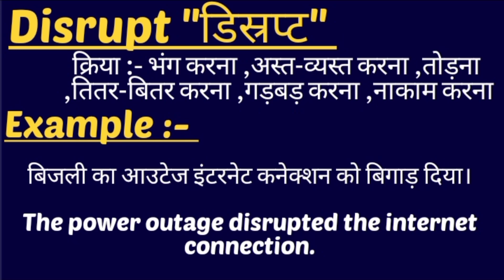Disrupt meaning in hindi || Disrupt ka matlab kya hota hai || word meaning english to hindi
Disrupt meaning in hindi
Disrupt ka matlab kya hota hai

word meanings
disrupt का हिंदी अर्थ